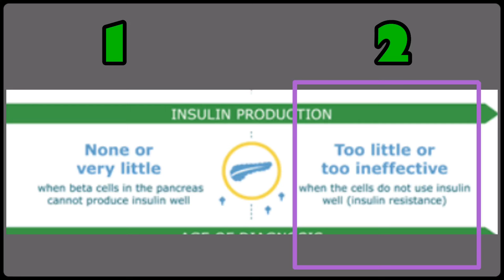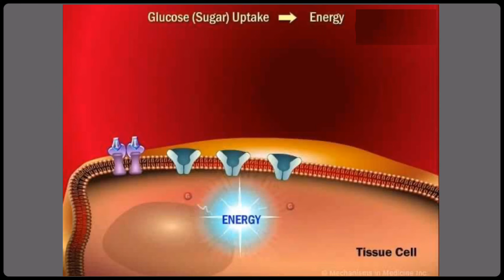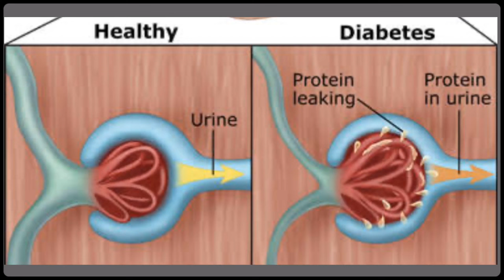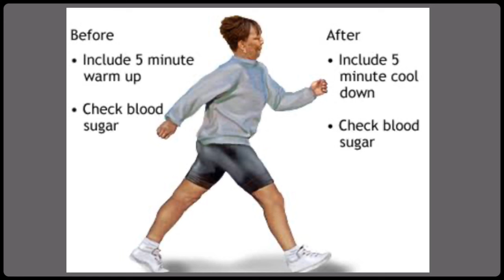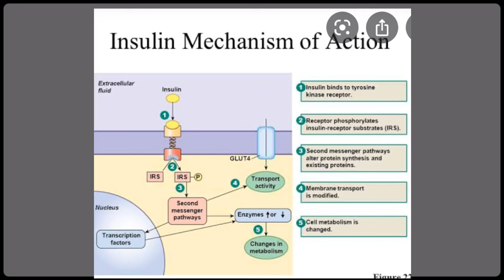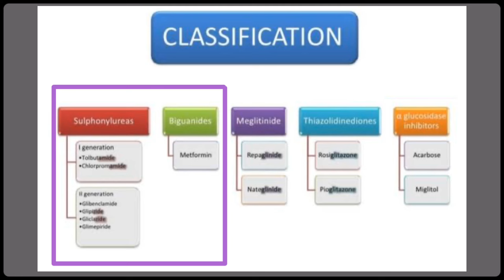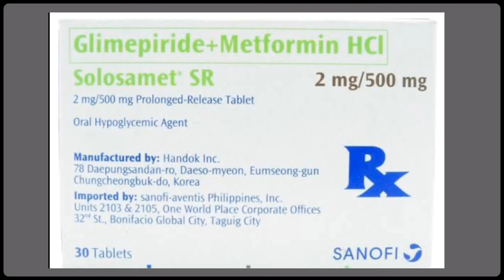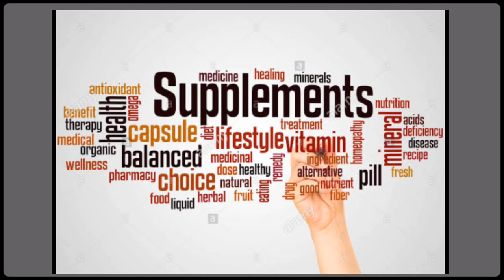GAMOT SA DIABETES NAKAKASIRA BA NG KIDNEY? | DIABETES MILLETUS TAGALOG | Simply Shevy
Ang video na ito ay tungkol sa Diabetes. Ang mga tanong sa ibaba ay nasagot sa video na ito.

1. Ano ang diabetes?
2. Ano ang mga complications na dulot ng diabetes?
3. Ano ang epekto at side effects ng gamot para sa diabetes?
4. Nakakasira ba nga kidney ang maintenance medicine?
5. Pwede bang wag nalang uminom ng maintenance kapag umiinom na ng food supplement at vitamins para sa diabetes?

Sana itoy makatulong sa inyo mga bata. And I. . . love you. 😘🥰